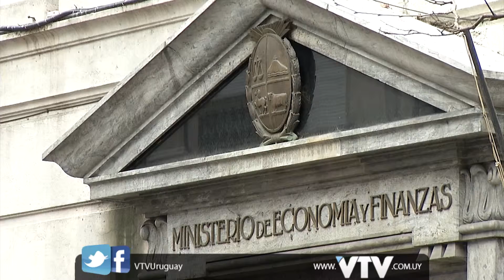VTV NOTICIAS: ASTORI